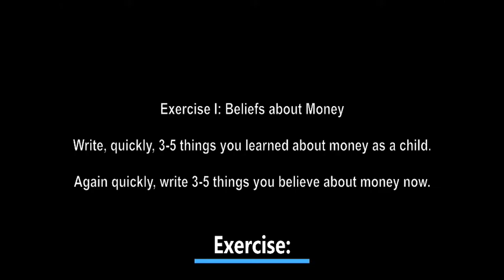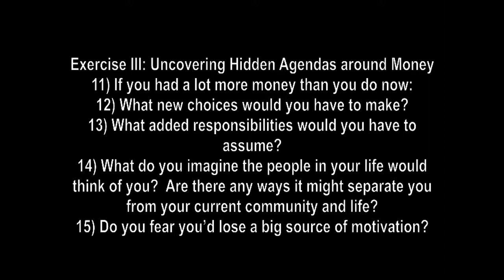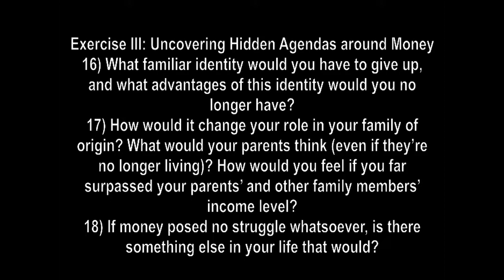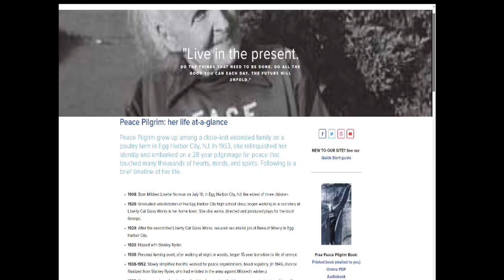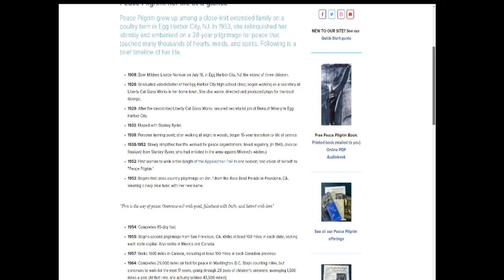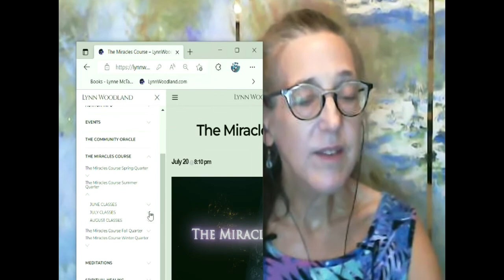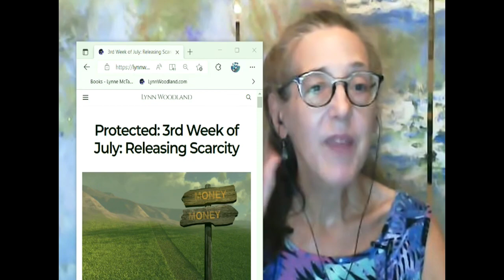The Miracles Course 2.0 - 3rd Week of July Class - Releasing Scarcity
Welcome to Prosperity Month
Lynn Woodland's Miracles Course is available to audit here.  Should you like to enroll and receive student access to the course materials. Send an email to Lynn@lynnwoodland .com requesting enrollment.